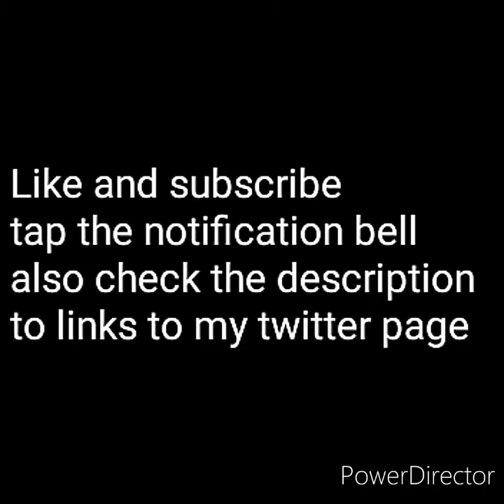Kaiju News:Monster Seafood Wars Poster, Plot Details and cast